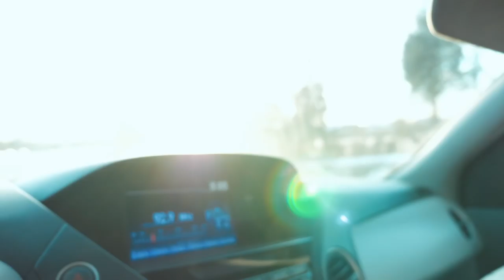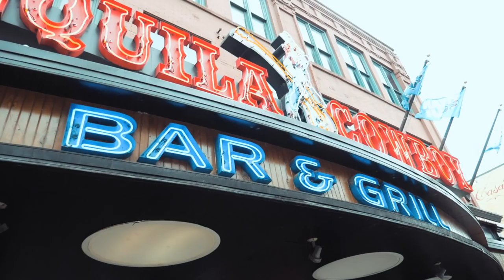Honky Tonk Road Trip to Nashville, Tennessee - Family Vlog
The family and I head down to Nashville, Tennessee for the weekend to explore the art, music, and culture of the city. Come along for the ride as our crew sees it all!

Like the music in my video? Get unlimited tracks with full license for yourself